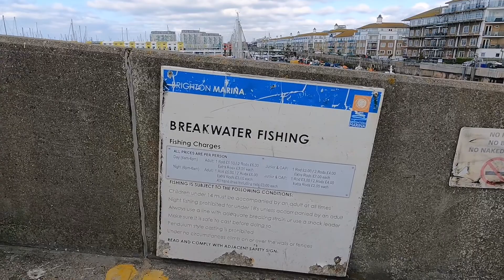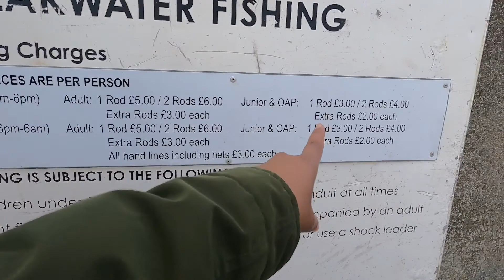สะใภ้ยูเค​ วิถีชีวิต​ในอังกฤษ​ คุณ​แม่​อินเตอร์​UK สังคมคนอังกฤษ​ ค่าครองชีพ​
สะใภ้ยูเค​  วิถีชีวิต​ในอังกฤษ​ เปลี่ยน​วีซ่า​10เป็น5ปี​ วีซ่า​ถาวรในอังกฤษ​ ค่าครองชีพ​ในอังกฤษ​
เเม่บ้านสาย.ฝ​.
แชร์ประสบการณ์ชีวิตคนไทยในต่างแดน

ดูช่องทำยูทูปเบื้องต้น

ปลูกผักเมืองหนาวในกระถาง

เพลลิสจีบสาว

วิธี​ฟอกผมด้วยตัวเอง

วิธี​ทำสีสว่างด้วยตัวเอง

วิธี​ทำผมสีเทาหม่น

วิถีชีวิต​ในอังกฤษ
#​ซื้อบ้านในอั​งกฤษ
วัฒนธรรม​อังกฤษ​
คนไทย​ใน​อังกฤษ​
ลูกครึ่ง​อังกฤษ​